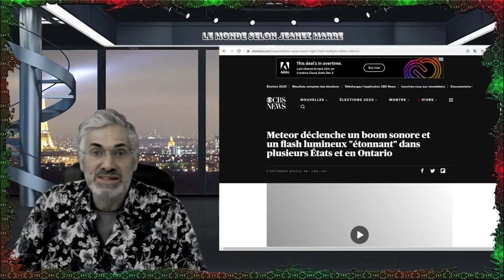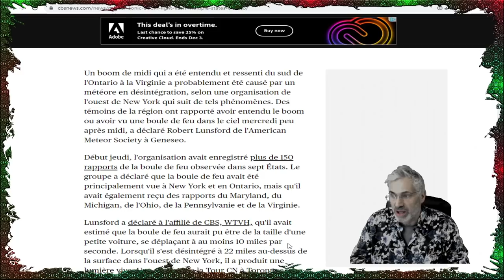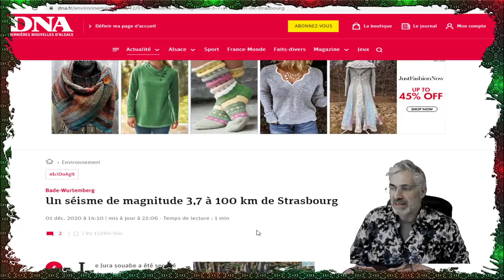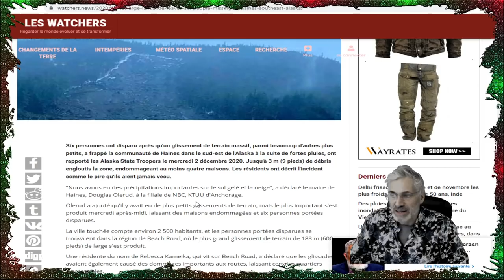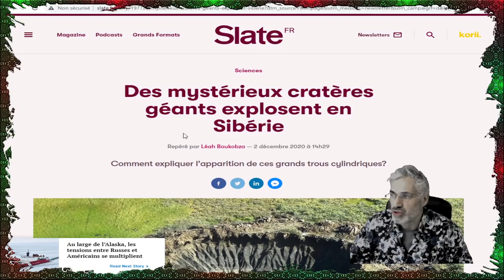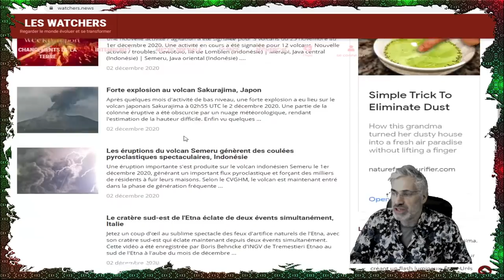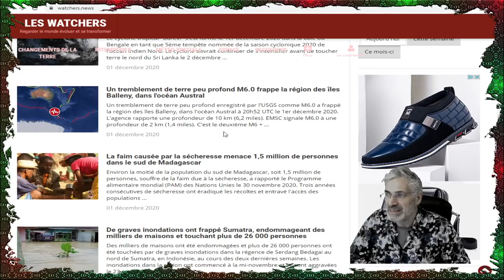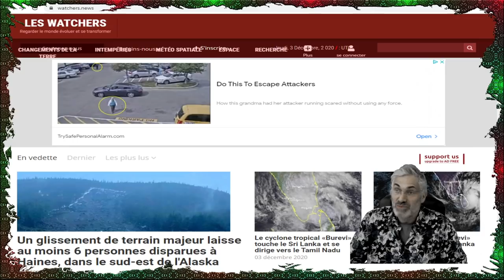2020 NOUS RÉSERVE UNE FIN D'ANNÉE ÉTONNAMENT BIBLIQUE;VOYEZ CES DERNIERS ÉVÈNEMENTS.